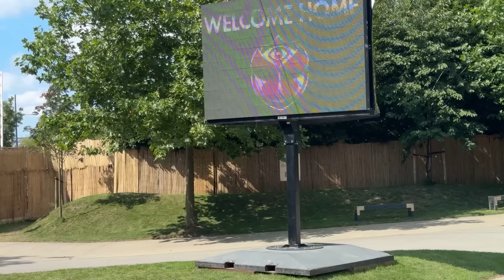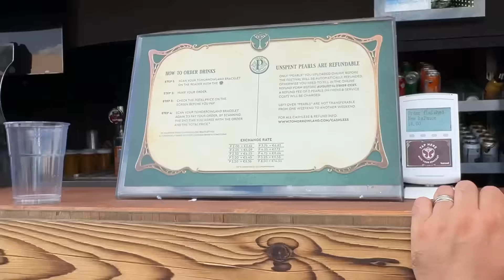Tomorrowland Ke Last Day Pe Ye Kya Ho Gaya😱| Lifetime Experience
Shot on Xiaomi 14Civi

Join Anunay as he navigates the globe, builds empires, and parties like there's no tomorrow.